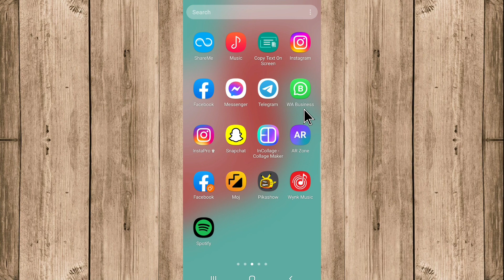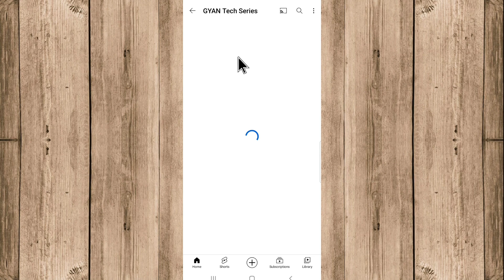How To Find Trending Songs For Instagram Reels